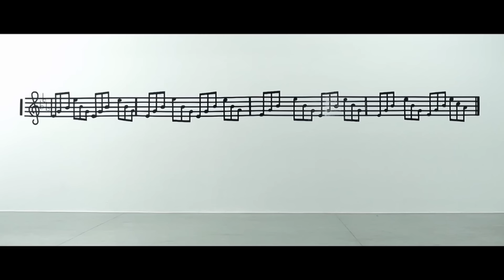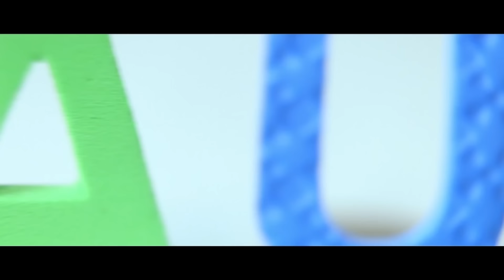Tan Bionica - Beautiful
Music video by Tan Biónica performing Beautifull. (C) 2014 Pirca Records